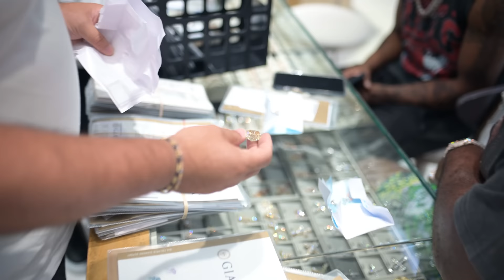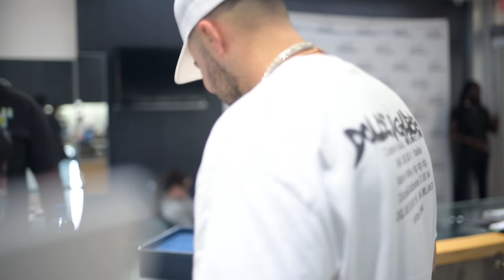Tee Grizzley Drops A Bag At Haimov And Picks Up New Custom Piece !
Tee grizzley Pulls up to haimov and picks up his new custom grizzly bear pendant !
Video : @kashthevision